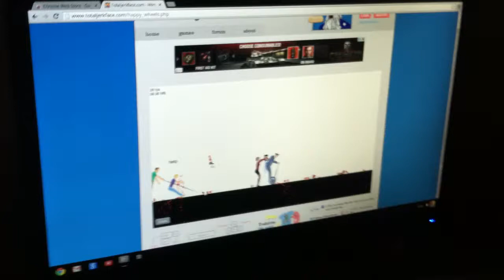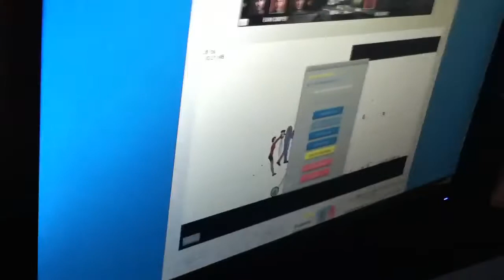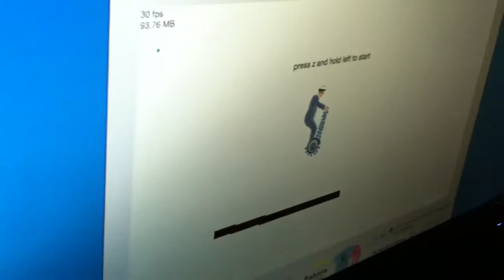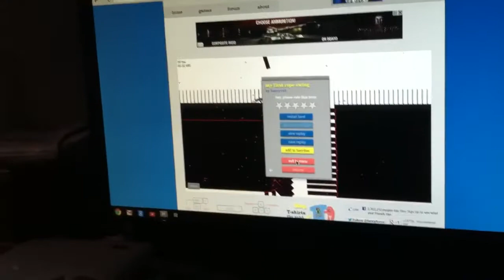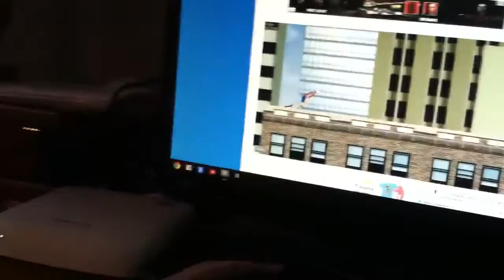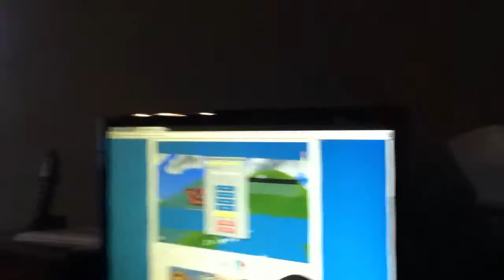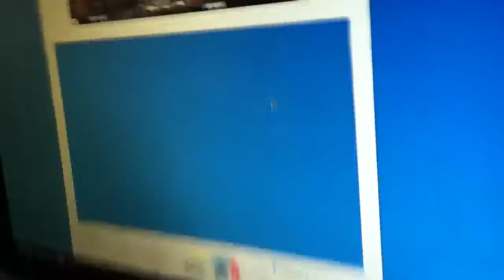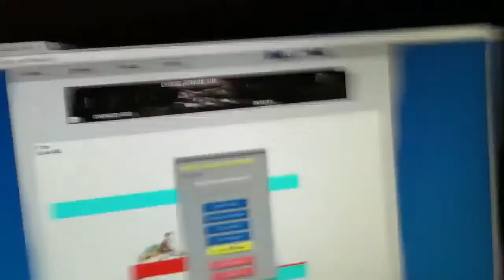Happy wheels 12 human jetpack